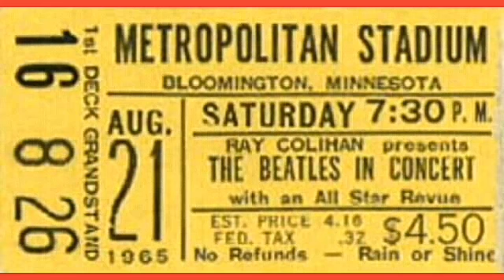The Beatles Band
Éxito 60